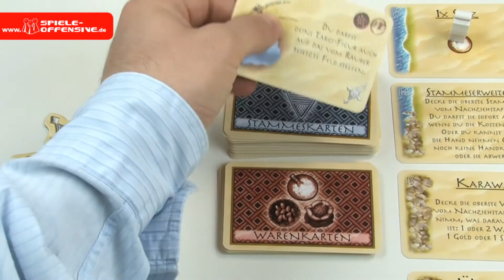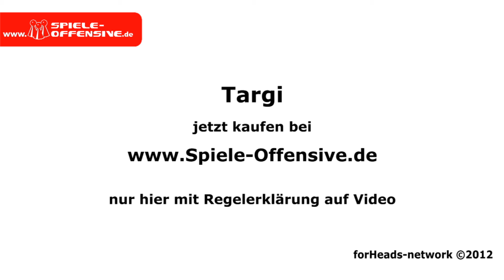Targi - Nominierungsliste Kennerspiel des Jahres 2012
Ein spannendes Abenteuer für Zwei.